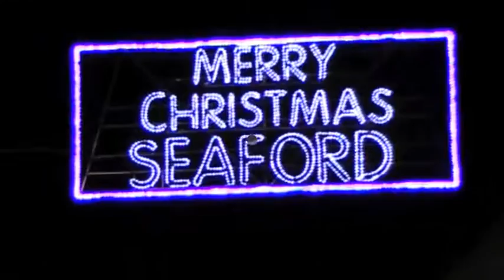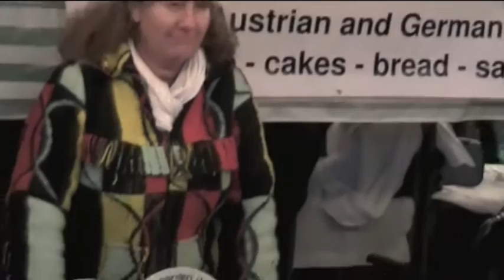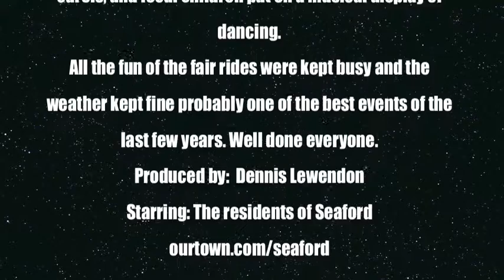Seaford Late Night Shopping 2013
A fine evening saw the town full to welcome Santa Claus who switched on the Lights in Seaford. Craft stalls, local groups and a Fun Fair welcomed veryone for a truly busy evening.